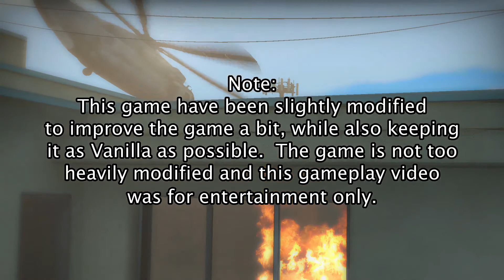Left 4 Dead 2 in 2022 - Dead Center Full Gameplay (PC)